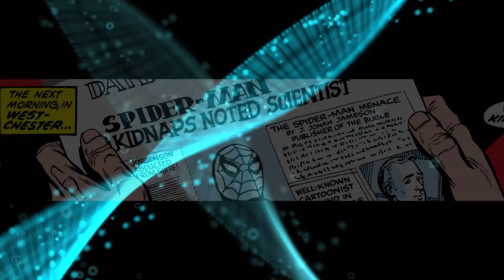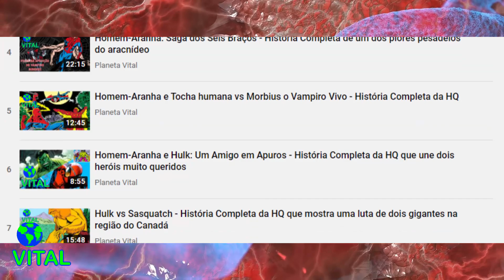🌎 Homem-Aranha e os X-Men vs Morbius o Vampiro Vivo: A Marca dos Mutantes - História Completa da HQ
Depois da fracassada tentativa de capturar o vampiro Morbius junto com o Tocha Humana na universidade. Peter Parker continua sofrendo com sua inexplicável doença que piora a cada dia. E quando ele finalmente decide pedir ajuda ao professor Hans Jorgenson que é o único cientista que pode ajudá-lo, acaba se deparando com um grande inconveniente. E justamente a repercussão desse inoportuno evento desperta a atenção do professor Charles Xavier que envia seus X-Men para investigar o ocorrido.
História da editora Marvel Comics foi publicada na HQ Marvel Team-Up V1 edição 4 no ano de 1972. A narrativa possui o roteiro de Gerry Conway, desenhos de Gil Kane, arte final de Steve Mitchell e editor-chefe Roy Thomas.

OBS: Para ter um entendimento melhor dessa história, recomendo que assista os dois últimos vídeos do canal que correspondem as primeiras aparições do vilão Morbius. (link dos vídeos abaixo).

Confiram a Playlist “Ordem Cronológica de Histórias Completas do Universo Marvel” onde os vídeos de história do universo convencional da Marvel estão organizados em ordem cronológica para facilitar o entendimento de quem não acompanha o universo Marvel das HQ.

Vídeos e Imagens de fundo:
Oleg Scherbak from Pixabay

Quer saber como montar um negócio online do zero?

Olá! Gostaria de indicar para você este CURSO DE ANIMAÇÃO 3D, Você mesmo pode criar seus personagens e um canal no Youtube para ter sua liberdade financeira, acesse pelo